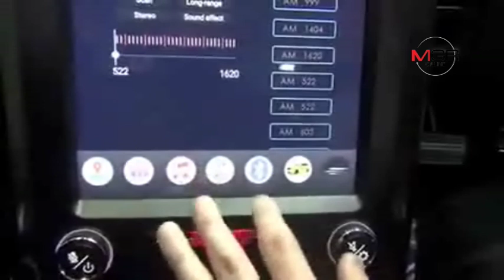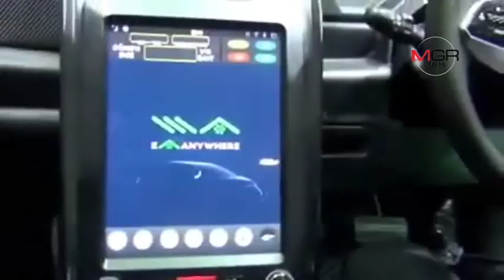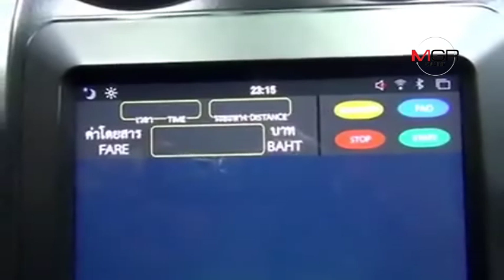เปิดใจ..ปธ.เจ้าหน้าที่บริหารบริษัทผลิตรถยนต์ไฟฟ้าฝีมือคนไทย​ ทำไมถึงราคาแพง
เปิดใจ..ปธ.เจ้าหน้าที่บริหารบริษัทผลิตรถยนต์ไฟฟ้าฝีมือคนไทย​ ทำไมถึงราคาแพง 07/04/2019